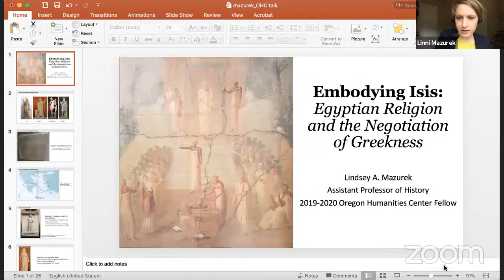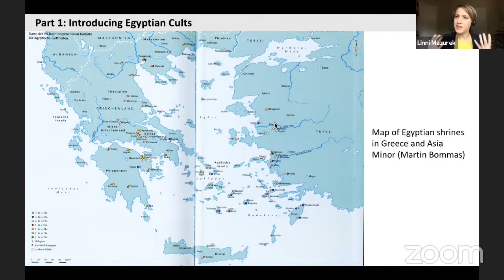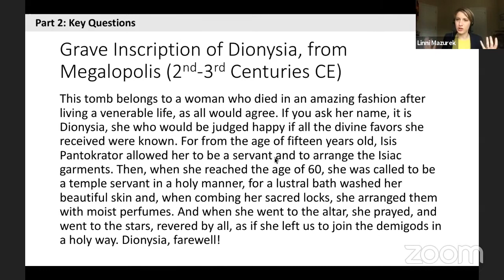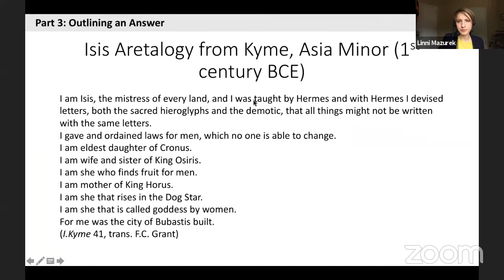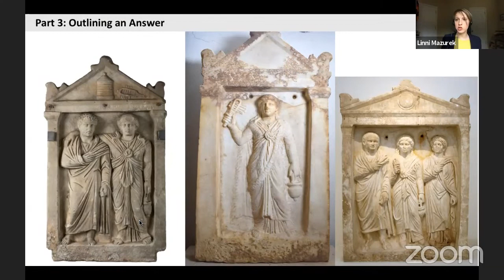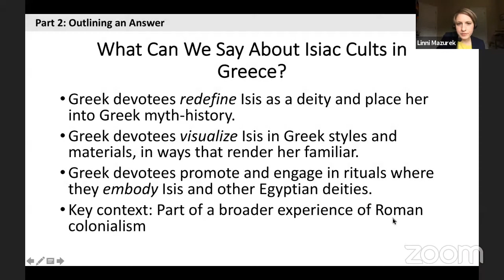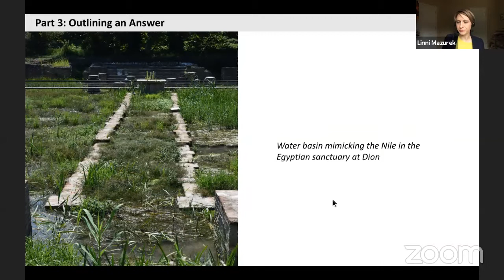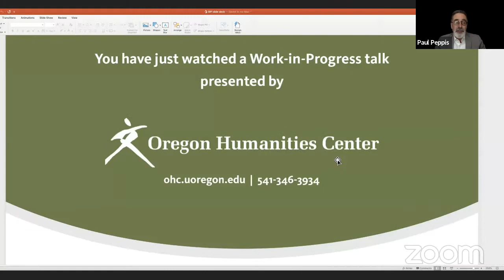Lindsey Mazurek: “Embodying Isis: Egyptian Religion and the Negotiation of Greekness”